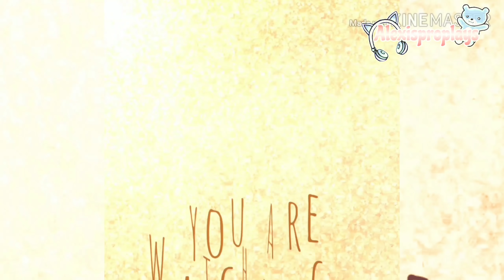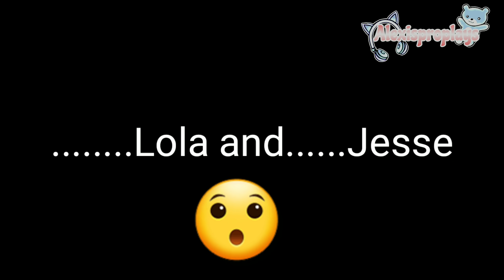BabySitting My Worst Enemy// Glmm // Gacha life mini movie// *INSPIRED BY : *Astrias* (Read Desc.)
This is my first glmm. I tried to be original as possible and I was also inspired by : Birdie :3

5:18 I Meant to say "Lunch"

* all the audio in this video aren't mine, they belong to their right full owners*. 🤗😊

        ❗NOTE❗
*The Intro is NOT mine*
*I was inspired by : Birdie :3*
*All the backgrounds and audios aren't mine*

*For the fact that people saying that I copied Gïtu Gacha's intro...Welp Honey, I didn't make this intro. I found this intro on youtube and I thought that it was really good and fun so I added this intro. I hope you understand that I DIDN'T MAKE THIS INTRO! It was someone else and I give credit to him/her for the intro!!! I would appreciate if you stop commenting "YoU cOpiEd Gitu Gacha- Plus how the heck do they look the same? the music and background is the same but not other stuff again I give full credit to the person who made this intro and second THIS INTRO IN NOT MINE!

There are some spelling mistakes. and actually a lot of errors and I'm really sorry about that... ;^;

Let's see how many likes can this video get.

screenshots: 493
days : it took me months and months TwT